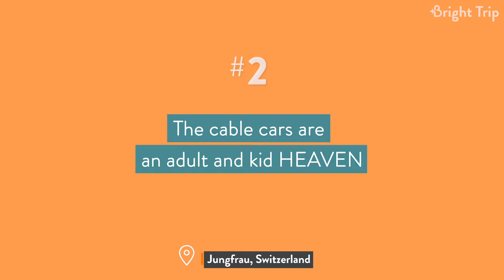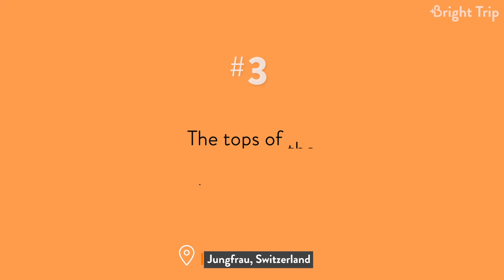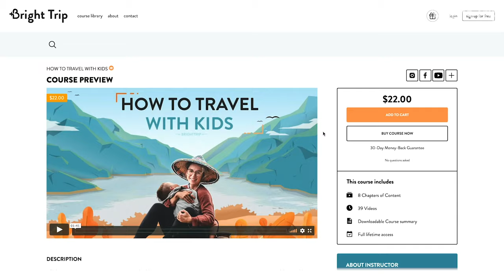Top 5 Places to Travel With Kids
Over years of traveling with kids we have narrowed down the top 5 places to travel with your kids.